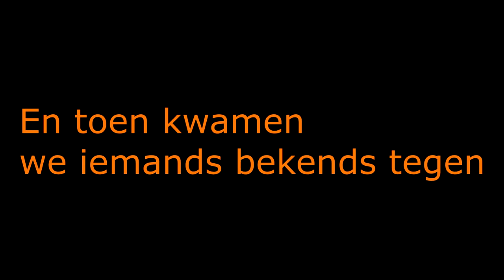BELLEWAERDE HALLOWEEN MET MR.THEMEPARKFANs 2019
INFORMATIE OVER MIJ KANAAL:

Yoo iedereen van BLIFE:

welkom op mij kanaal. Mij naam is Benjamin en op mij kanaal deel ik mij liefde voor pretparken met jullie. Pretparken is een passie voor mij en daarom heb ik er een kanaal rond gemaakt.